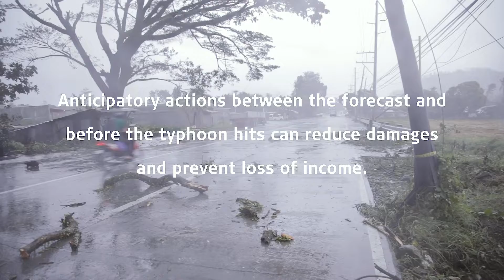Typhoon Early ACtion Protocol in the Philippines_GRC